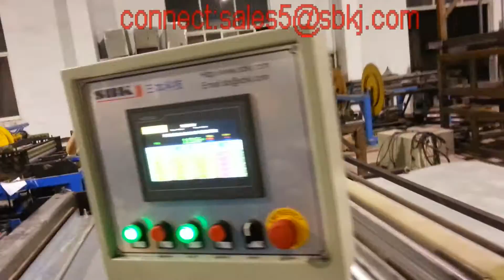square duct line.automatic line SBAL-IV-1250---------------from SBKJ INC.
contact:wendy